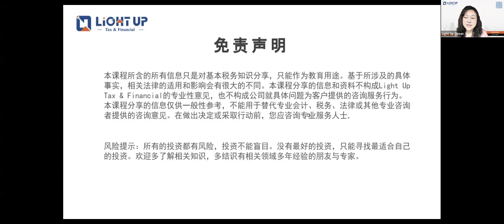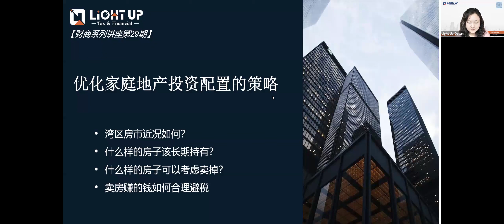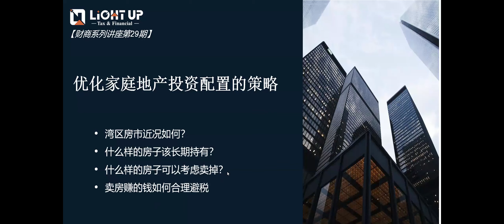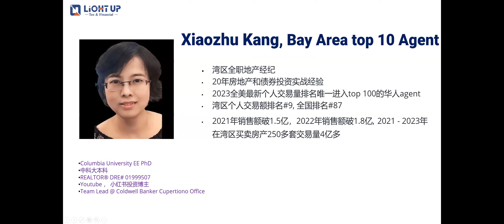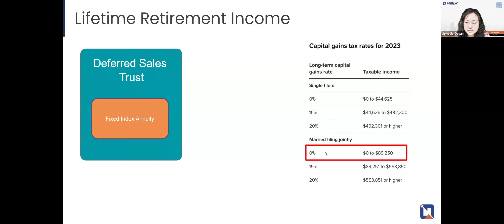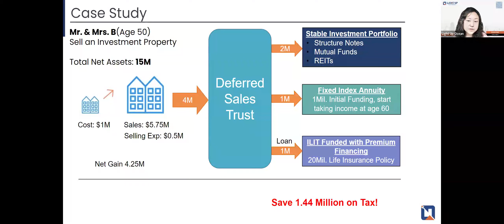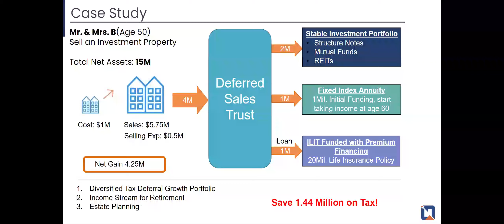第136期 - 2024年初湾区房市如何？家庭地产投资优化策略中的问题：什么样的房子该长期持有？ 什么样的房子可以考虑卖掉？卖房赚的钱如何合理避税？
进入2024，湾区房市最新情况如何？是买房，卖房或换房的好时机吗？
无论您是大地主还是小地主，都可能有优化地产投资组合的需求。
如何判断哪些房产应该卖掉，哪些房产应该保留？如何优化资产配置？
卖房所得，如何全面合理避税，实现利益最大化？

买卖房可以找我咨询，加我微信号 daydreamerKang 或电话我(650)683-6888, agent同行或其他投资也可以在北美地产学堂页面上和我预约咨询
我的录播课程：
湾区现金流课程
亿万地产经纪人的进阶之路 - Social Media 篇